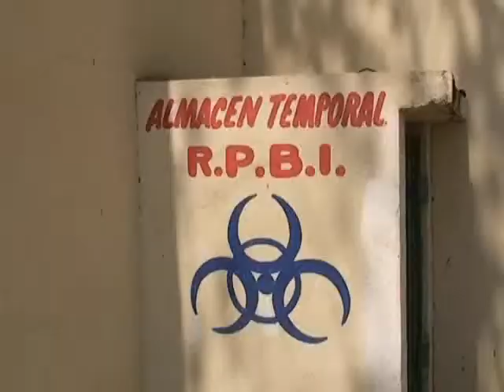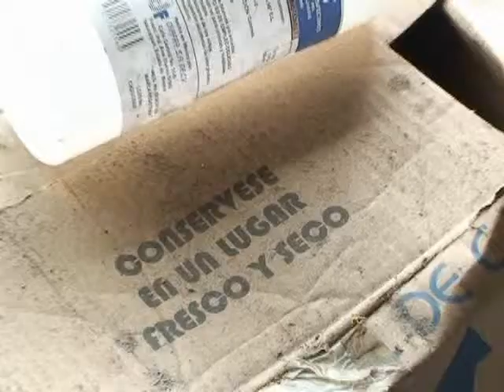ALERTA DE UN DERRUMBE